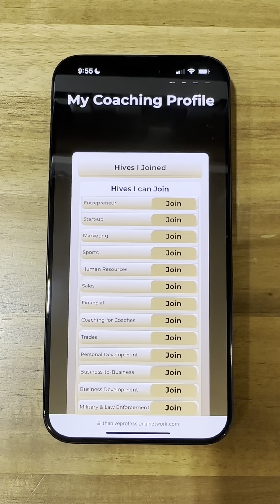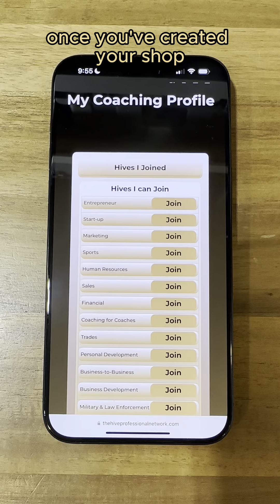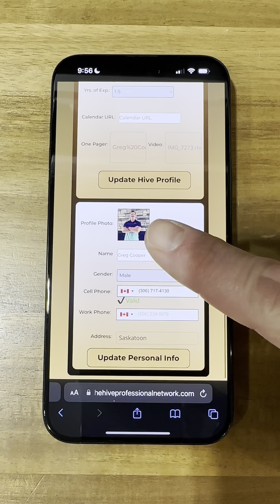🚀 Create your coaching profile in 90seconds📈